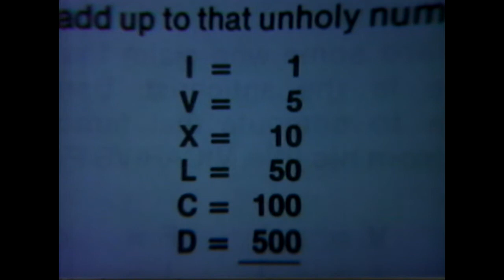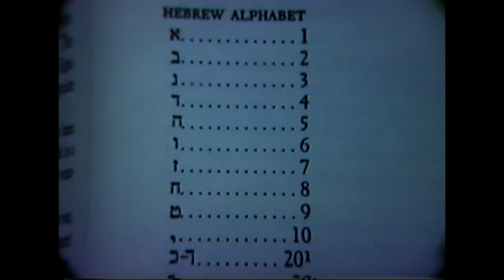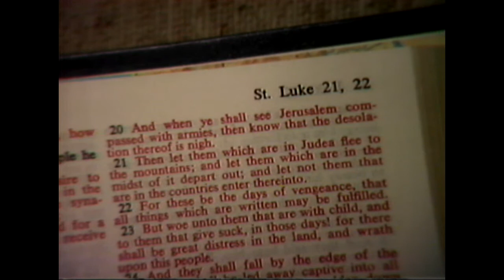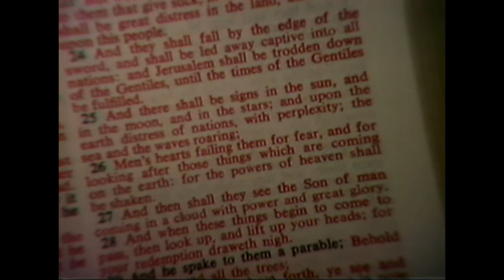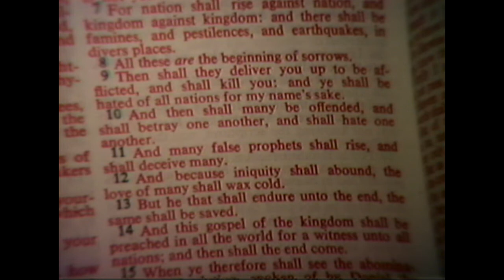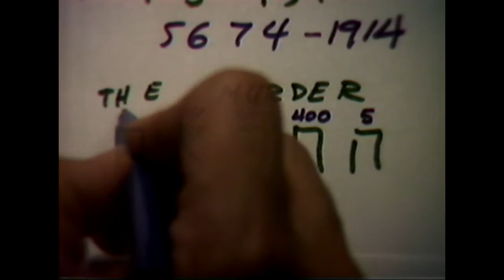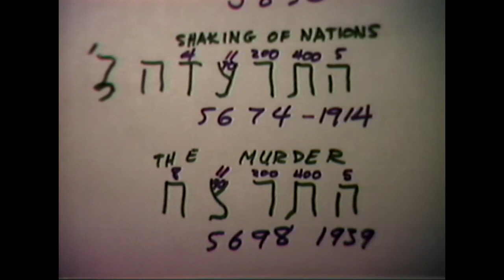The Numeric Values of the Olivet Discourse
J.R. Church on Prophecy In The News, originally airing on 11/19/78